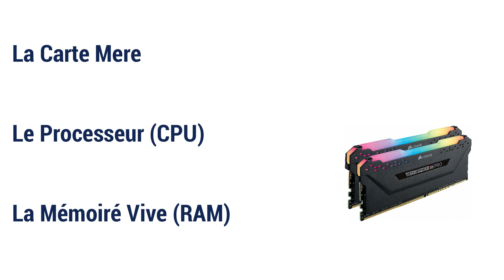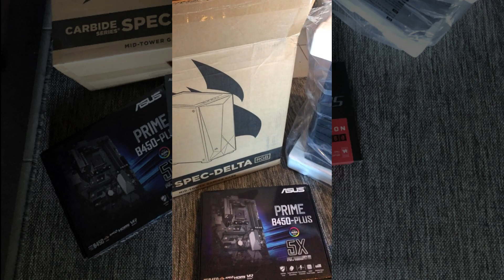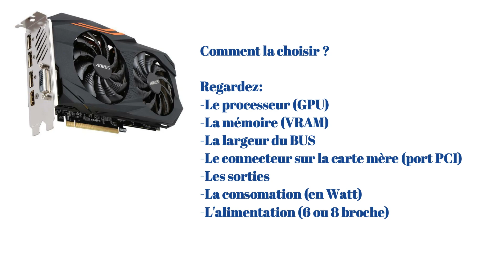[TUTO] Comment monter son PC [2019]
Bonjour,  Comment monter son PC ?

Je vais vous expliquer comment le faire, avec qu'elle composant, comment choisir son CPU, ça carte graphique etc..

La partie "Explication et choix des composants" ce situe à 0:22
La partie "Câble management" ce situe à 5:04
La partie "Montage du PC" ce situe à 6:46

Les composants (maj équivalent 2021) :
CPU Ryzen 5 5600X
GPU 6700XT
CM Asus Tuf B550
RAM 16go 3200Mhz
SSD NVMe 500go
SSD SATA 1To
HDD 2To 7200rpm